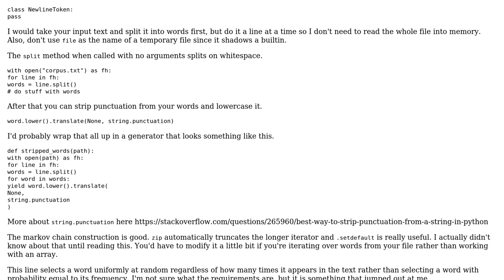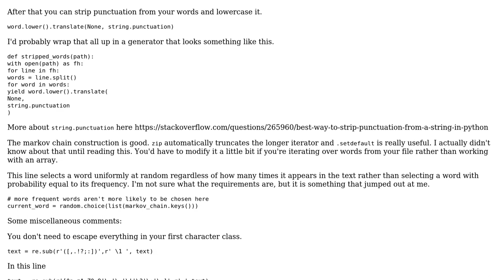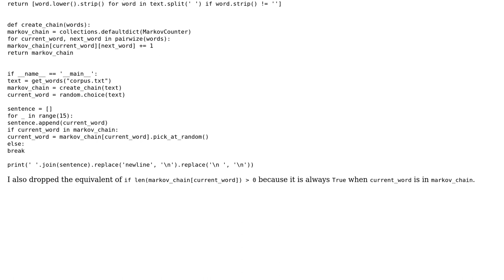Code Review: Vanilla Markov chain in 18 lines (2 Solutions!!)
Code Review: Vanilla Markov chain in 18 lines

With thanks & praise to God, and with thanks to the many people who have made this project possible! | Content (except music & images) licensed under CC BY-SA | Music | Images & others | With thanks to user NMO user Jamal user Gregory Nisbet user 301_Moved_Permanently and the Stack Exchange Network Trademarks are property of their respective owners. You are responsible for your own actions.